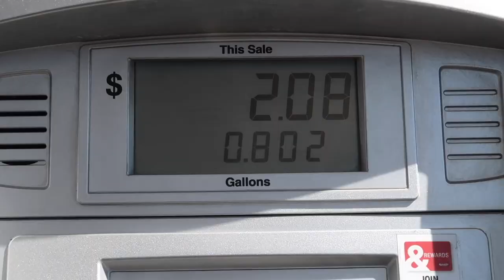surprising my boyfriend with PLANE TICKETS for his 19th bday!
I got his a plane ticket to the dominican so we can go together! i also got him other stuff and we went to a casino and i gambled for the first time.

*Social Media*
Dote: sydney mcgee *Code-SYDM